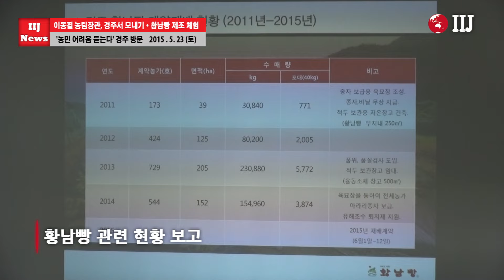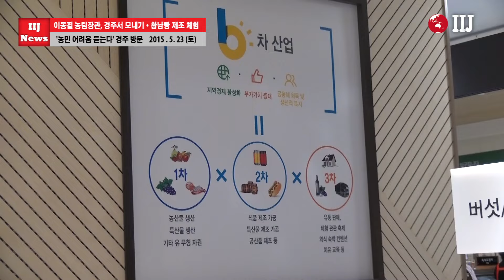이동필 농식품부 장관, 안강 모내기 영농지원